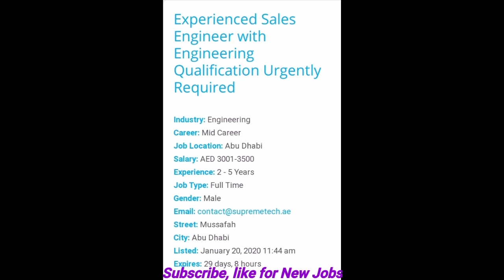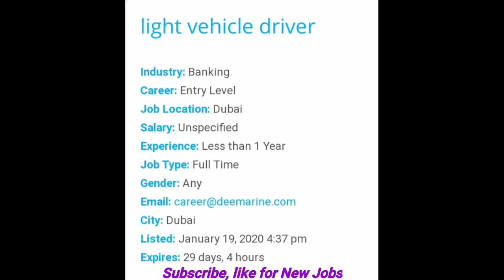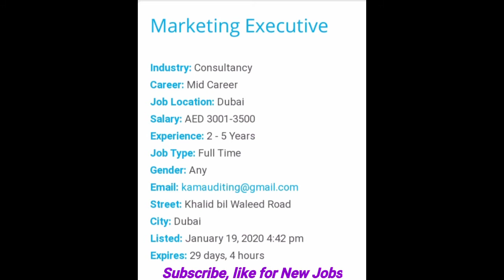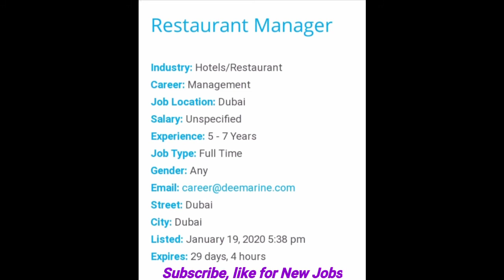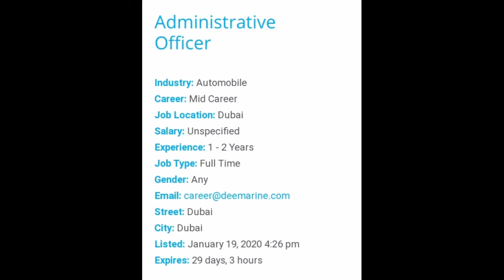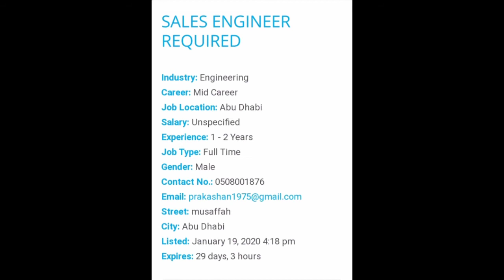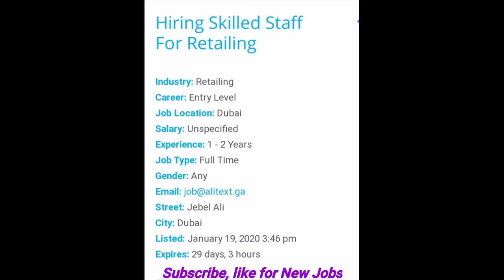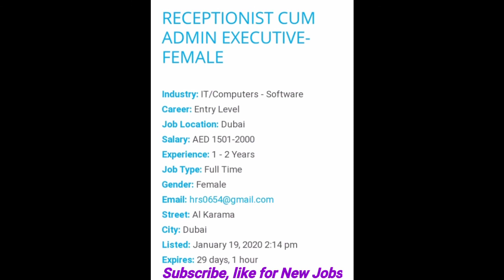Dubai Jobs 2020 online apply | Jobs in UAE | Uae Jobs for Filipino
Dubai Jobs 2020 online apply, Jobs in UAE, Jobs in Dubai, UAE Jobs 2020, Uae Jobs for Filipino, Jobs in English

Dubai jobs for freshers Online Apply
Uae jobs 2019 for Pakistani
Dubai jobs 2020
Uae jobs 2019 for Indians
Uae Jobs 2020
Uae teaching Jobs 2020
Uae expo 2020 Jobs
jobs in dubai for pakiatani
10th pass job in dubai
electrician for in dubai
free visa dubai job
dubai job direct from company
Uae jobs for Filipino
Uae jobs for Egyptian
jobs in English
uae jobs for Europe
uae jobs for usa people
online jobs in uae companies
downtown dubai 2020 new year
new year fireworks 2020
dubai jobs 2019 online apply
Jobs in Uae January 2020
walk in interviews in dubai for freshers,
jobs in gulf for indian
10th pass job in dubai
salesman job in dubai for fresher
2019 new job in dubai
Dubai jobs 2020
dubai jobs december 2019
Walk in interviews in dubai for fresher
Uae latest vacancy January 2019
dubai expo 2020 jobs vacancies in dubai
dubai expo 2020 salary,
expo 2020 jobs volunteers
dubai expo 2020 security jobs
expo 2020 driver jobs
expo 2020 dubai
expo 2020 volunteer salary
online jobs in sharjah
dubai company jobs online
dubai jobs online interview
walk in interview in business bay dubai
walk in interview in dubai tomorrow
dubai job
uae jobs for foreigners
saudi arab job
kuwait job
qatar job
waiter job in dubai
 mall job in dubai
accountant job
salesman job
supermarket job
accounting jobs in uae for foreigners,
helper job in dubai
empoyment visa job
latest job in gulf
hospitality jobs in uae for foreigners
Jobs in English